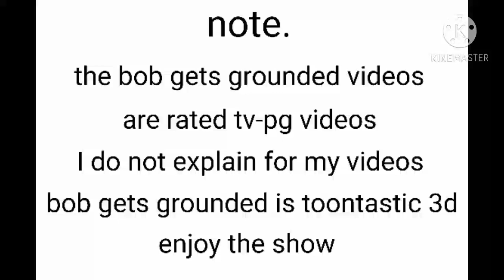bob screams out the word Yu-Gi-Oh in a really loud voice/grounded